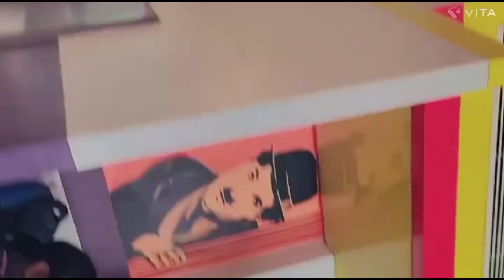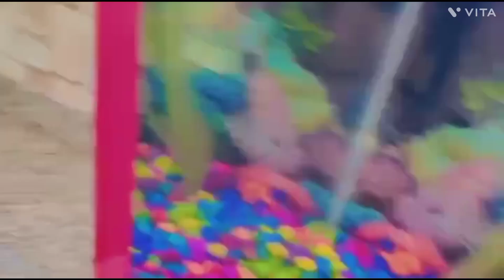Kolkata to Digha tour |New digha |vacation trip to Digha |Digha hotel |2024 Digha trip | (part 1)